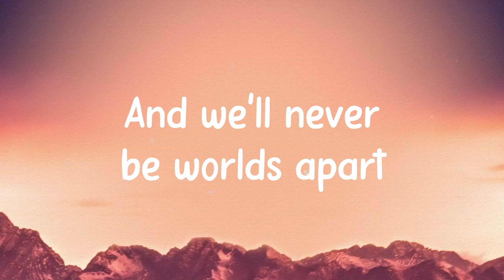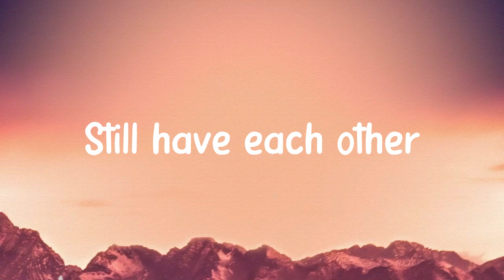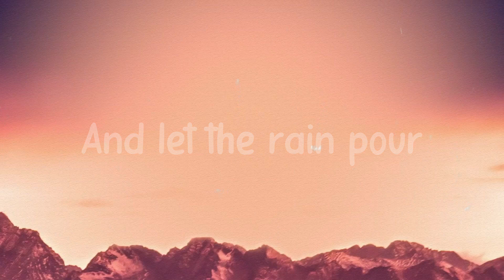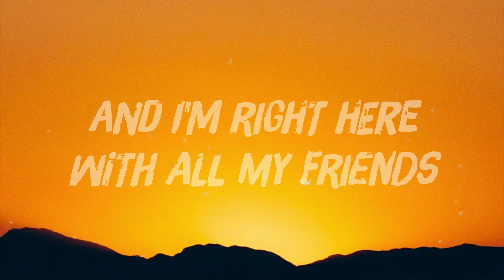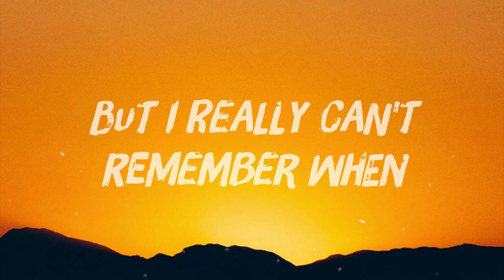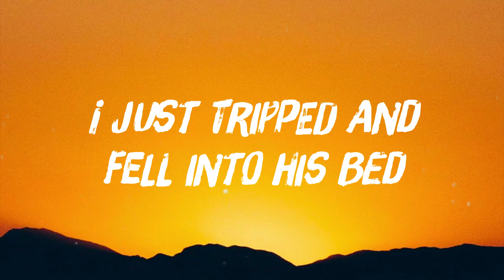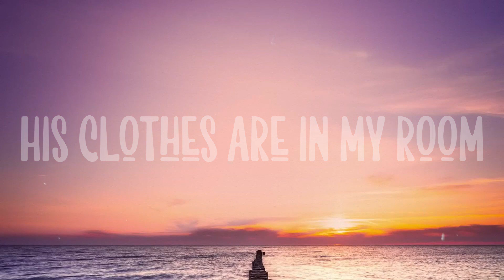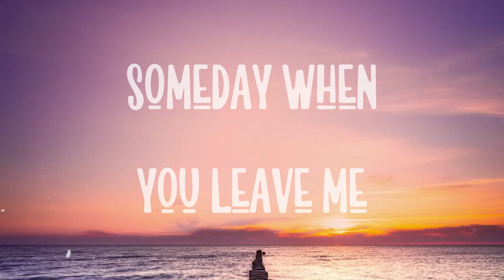Umbrella - Rihanna, Jay-Z Lyrics-exploring 🦈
Umbrella - Rihanna, Jay-Z Lyrics-exploring 🦈  Bài Hát: Umbrella
 Ca Sĩ: Rihanna ft Jay-Z
 Because
 When the sun shines
 We'll shine together
 Took an oath
 I'ma stick it out till the end
 Now that it's raining
 More than ever
 Know that we'll
 Still have each other
 You can stand
 Under my umbrella
 You can stand
 Ella ella eh eh
 When the war
 Has took it's part
 When the world
 Has dealt it's cards
 If the hand is hard
 Together we'll
 Mend your heart
 Because
 We'll shine together
 Took an oath
 Now that it's
 Raining more than ever
 Know that we'll
 You can stand
 Under my umbrella
 You can stand
 It's ok don't be alarmed
 Come here to me
 There's no distance
 In between our love
 So go on
 And let the rain pour
 I'll be all you
 Need and more
 Because
 We'll shine together
 Took an oath
 Now that it's
 Know that we'll
 You can stand
 Under my umbrella
 You can stand
 Eh eh eh eh
 It's raining